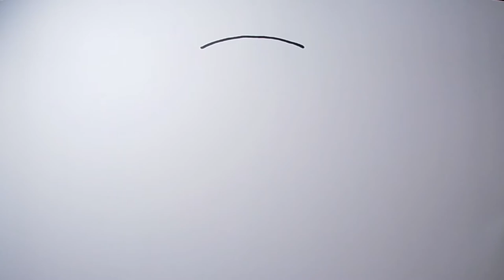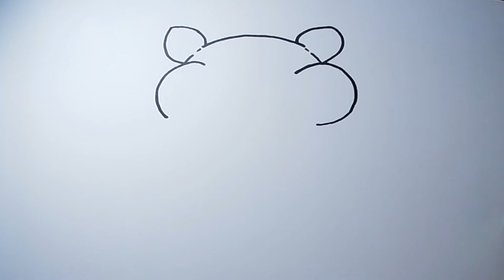How to draw a HAMSTER Easy Step by Step | Drawing Tutorial For Kids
Learn how to draw cute hamster with this easy step by step tutorial for kids.
No artistic knowledge is needed, only good will :)

If you want to learn how to draw a hamster this is a guide for you :

0:00 DRAWING
3:50 COLORING

▬▬▬▬▬▬ ✏️【𝓘𝓜𝓟𝓞𝓡𝓣𝓐𝓝𝓣】✏️ ▬▬▬▬▬▬

▬▬▬▬▬▬ 🎵【𝓜𝓤𝓢𝓘𝓒】🎵 ▬▬▬▬▬▬

▬▬▬▬▬▬ ✏️【𝓥𝓘𝓓𝓔𝓞 𝓣𝓘𝓣𝓛𝓔】✏️ ▬▬▬▬▬▬

▬▬▬▬▬▬ 🧷【𝓣𝓐𝓖𝓢】🧷 ▬▬▬▬▬▬

Drawing Tutorial Little Monkey